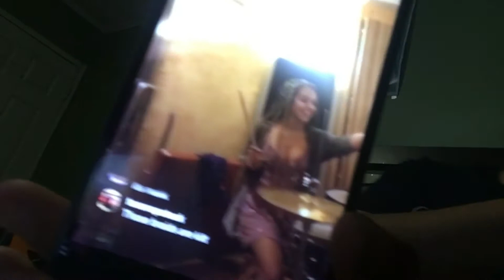RiceGum - God Church (Official Music Video) REACTION